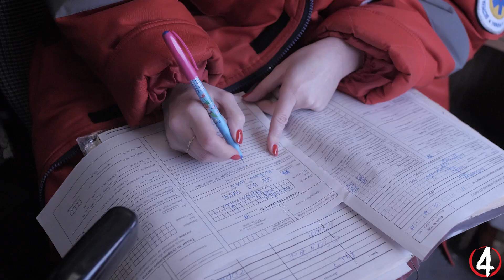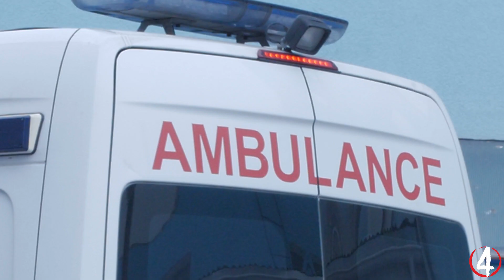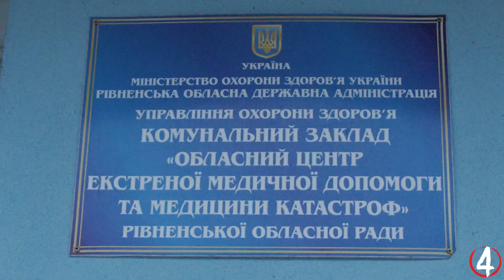Дожити до наступної зарплати: за які гроші рятують людські життя рівненські медбригади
Продовження першої частини матеріалу "Четвертої влади": "Чому рівненська «швидка» не завжди швидка" про те, в яких умовах працюють медичні бригади:
Це сюжет про зарплати тих, хто рятує життя, про зарплати, яких вистачає на обіди. Про чергування, після яких багато хто йде не відпочивати, а на пошуки другої, або і третьої  роботи. Сюжет про віру в зміни, попри все. І про оплату додаткового професійного навчання з мінімалки. Щоб бути кращими. І про те, про що не розказують у популярних нині серіалах про «швидку».